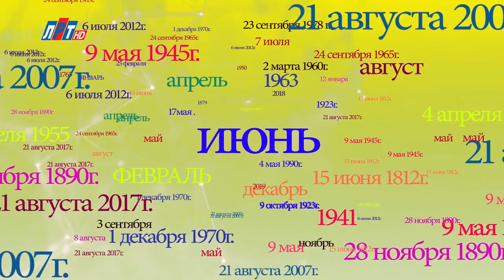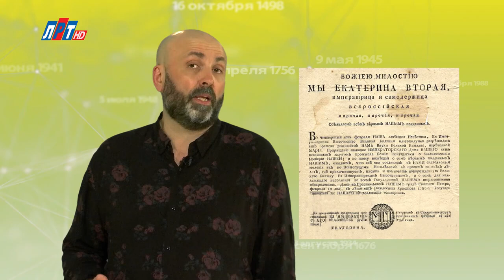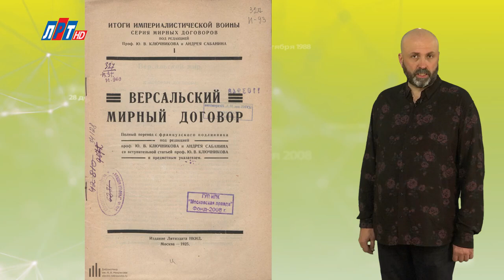28 ИЮНЯ В ИСТОРИИ - Николай Пивненко в проекте ДАТА – 2020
28 ИЮНЯ В ИСТОРИИ

© ПК-НиколайПивненко-2020